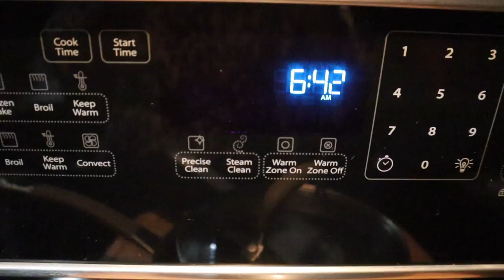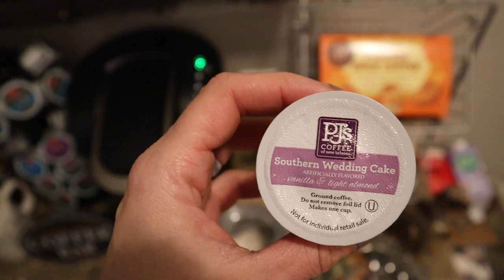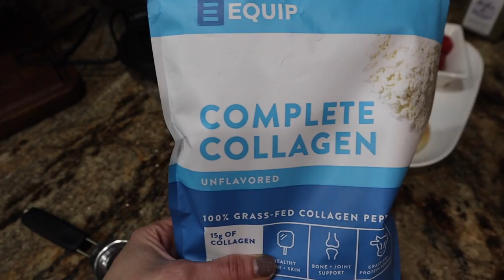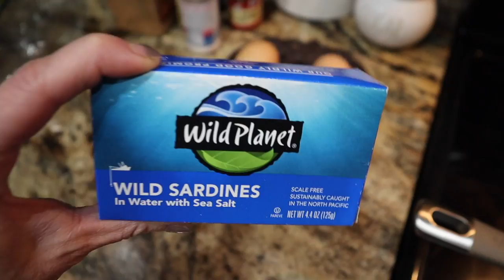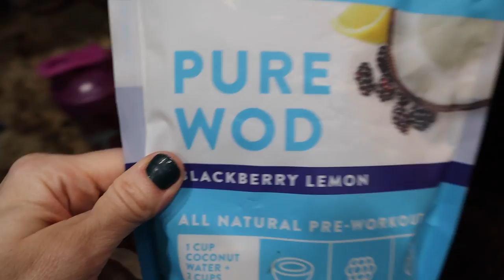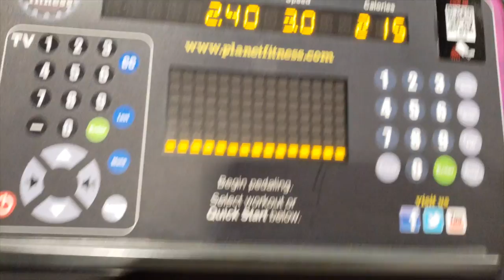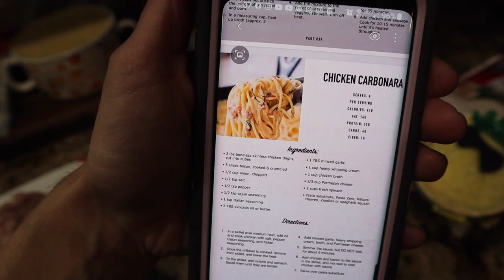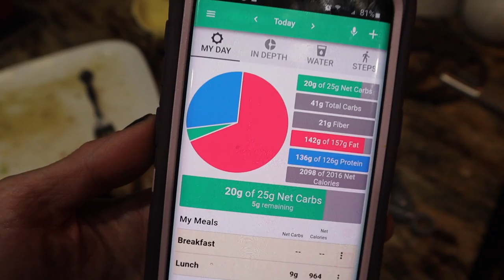DOES CARB CYCLING REALLY MAKE A DIFFERENCE? | WHAT I EAT IN A DAY ON KETO | NICOLE BURGESS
Vote Today for the Keto Influencer of the Year!

Ketopalooza! June 5 & 6!  I cannot wait to meet y'all!

Virtual Nicole Burgess 5K 8 Week Training!  Starts Sept 14!  FREE Printable Schedule:

Dash Skeleton Pancake/Waffle Maker:

Miroco Milk Frother Used:

Redmond Real Salt & Spices:
Use Code NBURGESS for anything else on site!

IMPERFECT FOODS:
The link below will get you $20 off your first order!  This month ONLY!

Lolli's Low Carb Granola:
Code: NBURGESS

HEKA GOOD FOODS
USE CODE NBURGESS

White Bowls Used:

Stainless Steel Straws Used:

Base Culture Nut Butter:

Base Culture Raisin Bread:

FLEXLIVING: My FAVORITE Leggings!

Zevia Energy Drinks:

Zevia Rainbow Sampler Pack: